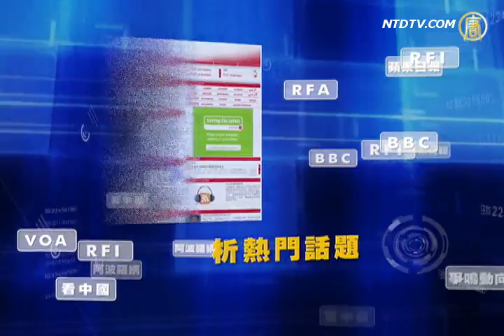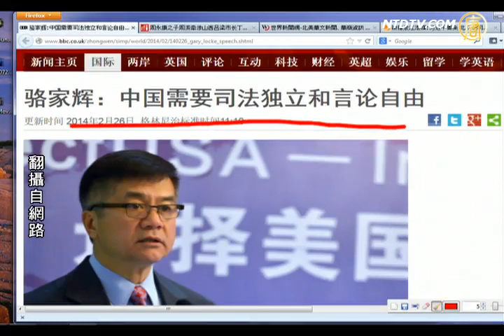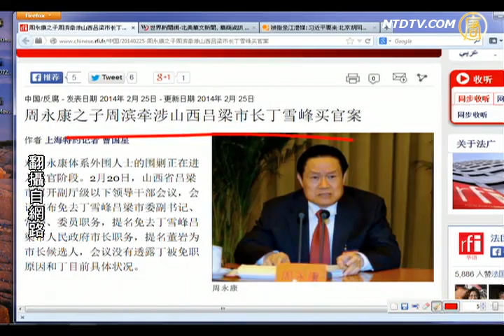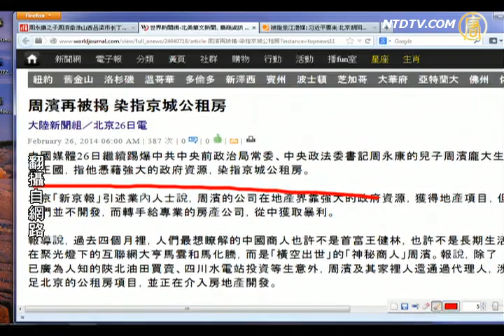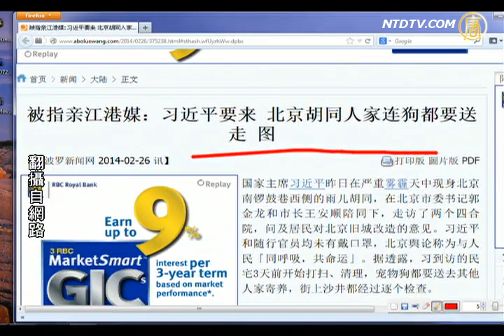【今日点击】骆家煇：中国需要司法独立和言论自由